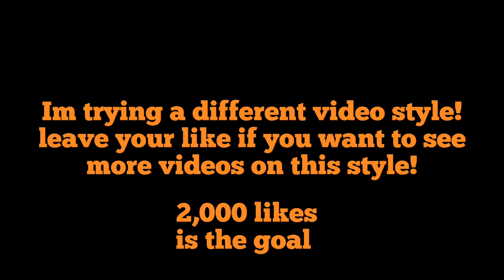🌄 All Slap Battles Game Icons Evolution! | Slap Battles Roblox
Thanks to, TheLucasX, BarkBark, The Carl, NoobX, CartoonBoyfriend, GameXplays and SpookyNotMe for supporting and joining my channel membership!
if you want your name in the video description and more perks Click this link!:

Thanks to Script Studio For the epic intro!